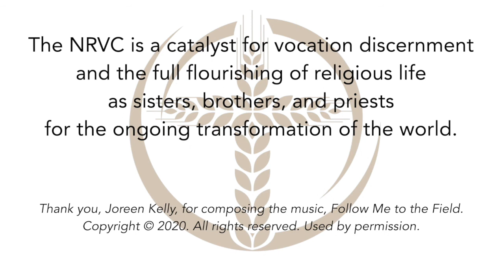Abundant Hope: Sister Virginia Gordon, R.G.S.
Spark a conversation about religious life using this video series of senior professed members talking about their lived experiences of intergenerational and intercultural vowed communal life. For more information and to support vocations to religious life, go